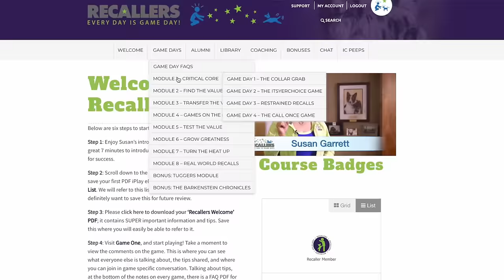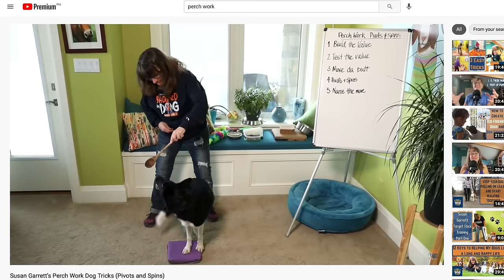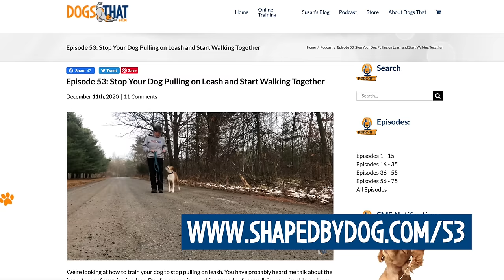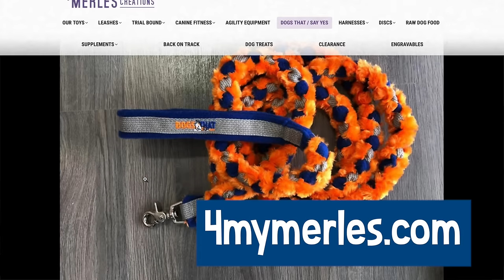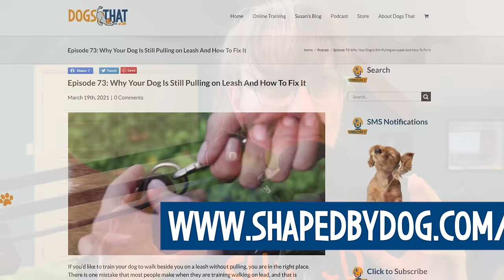Leash Walking: Distracted, or Reactive Dog? These Games Will Help! #76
I’m sharing games to help improve your dog’s loose leash walking that will help turn your dog’s focus to you when there are distractions ahead. It starts easily at home with Perch Work, and you can transition to walking in the real world using the simple tips. Remember to celebrate your progress with your dog!

Timestamps:
00:00  Fun Leash Training For Your Dog
01:48  Games to Improve Loose Leash Walking
03:33  Basics: Perch Work, Pivots & Spins
04:57  Transfer Perch Work to Leash Walking
06:52  2 Ways to Turn Away From Distractions
08:28  Teach Your Dog to Stay at Your Side (Reinforcement Zone)
13:13  Why You Want Your Dog To Face You
14:40  Leash Tug for Stress Relief
15:24  What to do About a Dog Who Grabs or Bites the Leash
17:21  Get Quick Loose Leash Walking Progress in a Week

In the episode you'll hear:
• How to grow the foundations of Perch Work for walks with your dog.
• Games to improve your loose leash walking.
• The importance of Reinforcement Zone (RZ) for your dog.
• How to use pivots for walking on leash when there are distractions ahead.
• Why to be aware of steak throwers in the city.
• How to do turns toward your dog and turns away from your dog.
• The easy way to have your dog change direction on walks.
• How to transition from the perch to walking with your dog.
• About transferring value to loose leash walking.
• How you walking backwards builds value for your dog to stay with you.
• Why I teach my puppies and dogs to tug on a leash.
• The reason to play ItsYerChoice (IYC) with your lead.
• Why not to be in a hurry and why to take on our one week walking challenge.

Podcast Episode 73: Why Your Dog Is Still Pulling on Leash and How To Fix It

Blog Post: Improve Your Dog Training By Playing Like A Dog (Tugging)